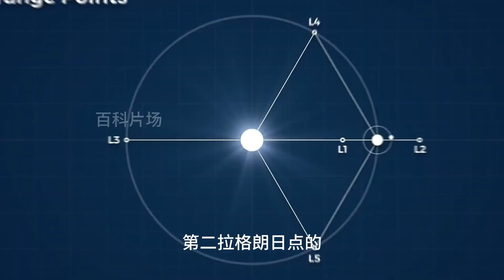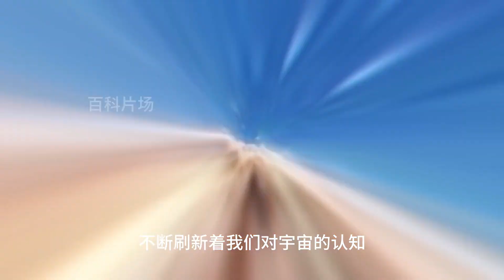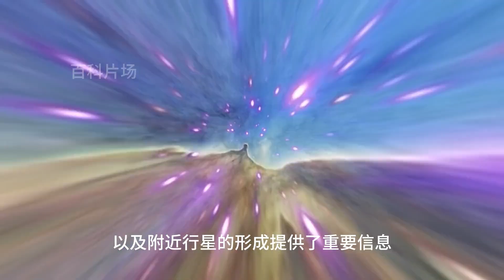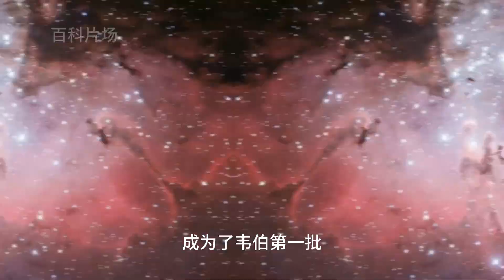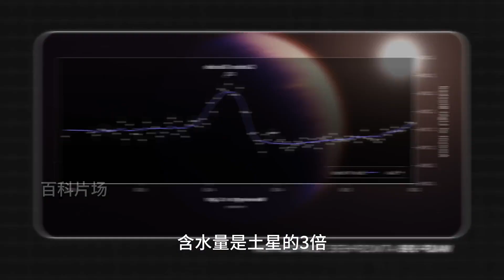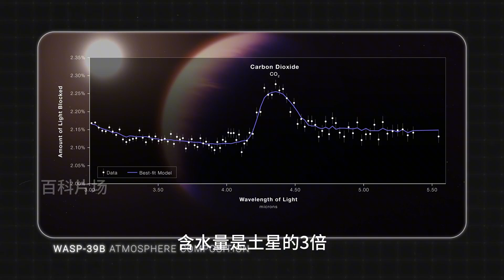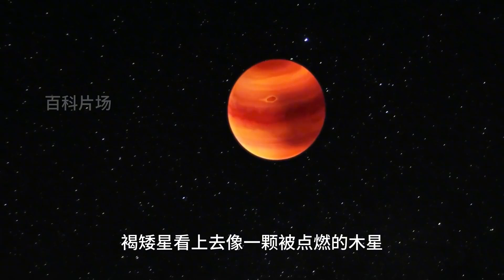韦伯望远镜拍摄到宇宙中雄伟壮观的车轮星系和创生之柱